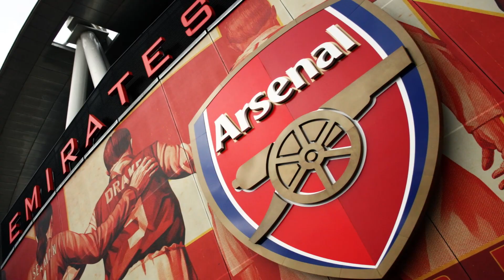BIG SURPRISE TO EVERYONE ! BAD NEWS FOR ARSENAL !? SEE NOW ! Arsenal News Today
Welcome to Arsenal TV channel

Here you will have access to various types of news that will keep you informed and also that will entertain you in moments of rest.

                                    Important notice

✅- We assign all the rights of the aforementioned news, to their respective news forum!